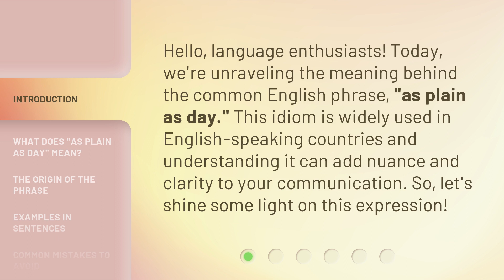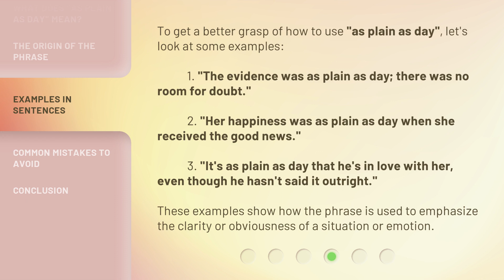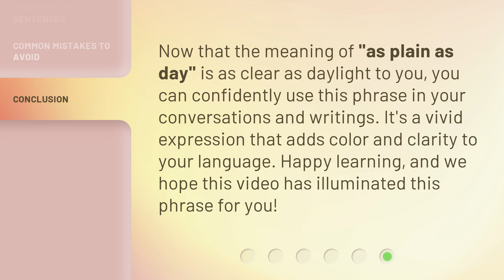Understanding "As Plain as Day": A Clear Guide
Unraveling the Mystery: A Clear Guide to Understanding "As Plain as Day" • Discover the secrets behind the common phrase "As Plain as Day" with this clear and concise guide. Dive into its origins, meaning, and usage, and gain a deeper understanding of this intriguing expression.

00:00 • Introduction - Understanding "As Plain as Day": A Clear Guide
00:29 • What Does "As Plain as Day" Mean?
00:56 • The Origin of the Phrase
01:23 • Examples in Sentences
01:56 • Common Mistakes to Avoid